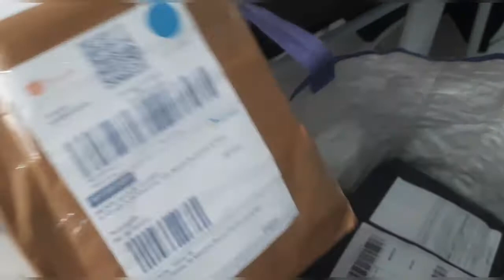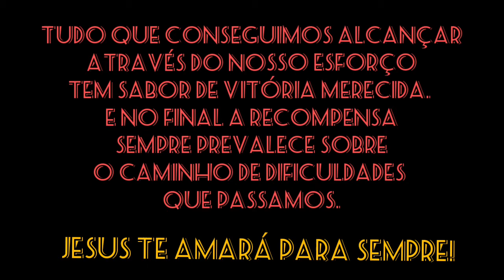🎂 Bolo que já sai recheado / Fiz bolo na casa da minha mãe + toalha de mesa de croche .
Ola gente tudo bem com vcs? Hoje vou dividir com vcs  essa receita maravilhosa,  da pra fazer vários recheios de diferente ao seu gosto , e o melhor já sai recheada do forno...
e também compartilhei um pouquinho da minha rotina.Espero que gostem gravei com muito carinho! Que Deus abençoe  cada um de nós! bjao 😘😘😘

Se gostarem do video :

📽 Quero agradecer por você estar aqui. 🙏.

bolo rápido e fácil
receita pratica
receita fácil e gostosa
bolo recheado
bolo que já sai do forno recheado
bolo fácil
receita simples